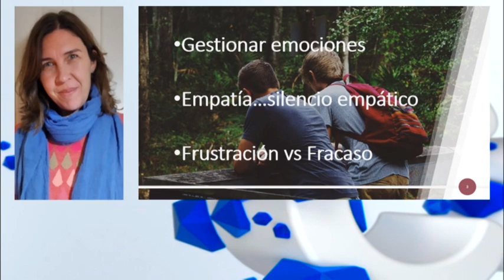Verónica Maletti - Lic. en Psicología - Fin de un ciclo escolar en pandemia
¿Cómo gestionar emociones?